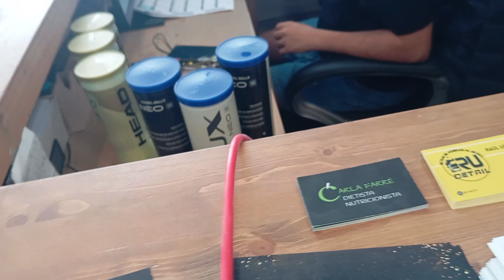14 de septiembre de 2024(5)